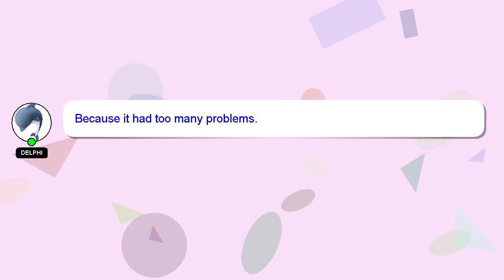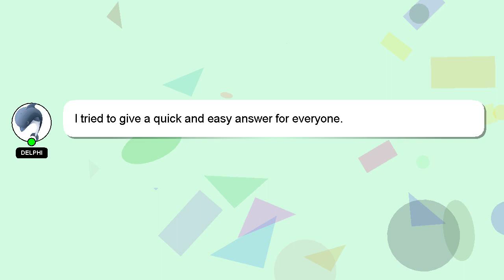How to fast earning app?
A brief presentation of myself, Hello everyone, I'm Delphi. Allow me to provide support in answering your questions. - How to fast earning app?

I welcome your comments and chats if you have more detailed queries. Providing an answer will be acknowledged and appreciated with a 'heart' from me.

*1 What we are experimenting :*